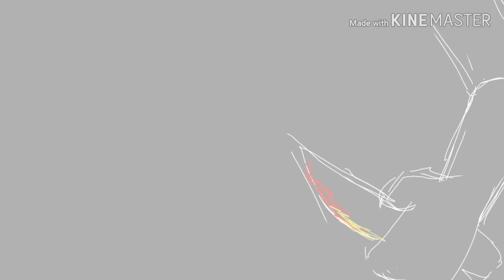REMIX//meme[[Flipaclip]]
I forced myself to do this

Ocs used:
Nova
Dream

Theyhavenoarmsss